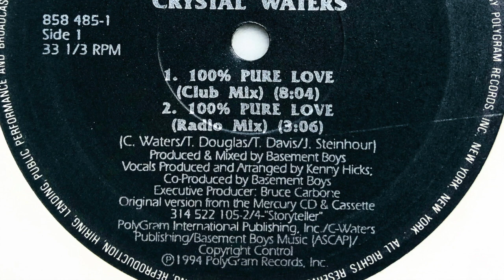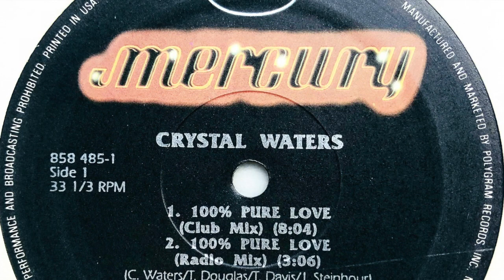Crystal Waters • 100% Pure Love (Radio Mix) (1994)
Profile: Born October 10, 1964 in Philadelphia, Pennsylvania.
New Jersey based singer whose long time collaboration with the Basement Boys resulted in several pop and club hits, most notably her 1991 debut single 'Gypsy Woman (La Da Dee)'. She enjoyed another hit single with 1994's '100% Pure Love’, and worked with Alex Gaudino on the track 'Destination Unknown' in 2006/2007, and Speakerbox in 2008 with the hit 'Dancefloor'. She co-wrote and did some uncredited vocal work for a single called “Right & Exact" with Chrissy Ward in 1995.
All three of her studio albums produced a Top 40 hit on the Billboard Hot 100. In December 2016, Billboard magazine ranked her as one of the most successful dance artists of all time. Her accolades include six ASCAP Songwriter awards, three American Music Award nominations, an MTV Video Music Award nod, four Billboard Music Awards and twelve #1 Billboard Dance Chart hits.

Label: Mercury
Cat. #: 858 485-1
Format: Vinyl, 12", 33 ⅓ RPM, Single
Release date: 1994
Country: US